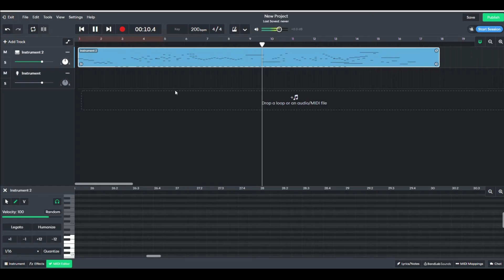What happens if you randomly click buttons In BandLab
In BandLab I clicked a bunch of random locations with varying lengths to make this chaotic mess of notes which could sound alright to some people